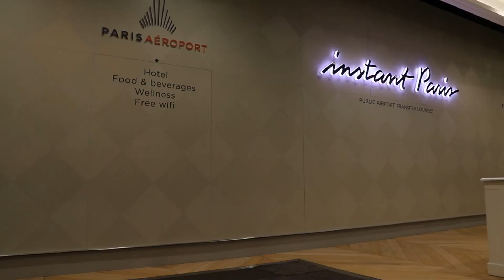Road Trip de Boomer en Patagonie pendant le Coronavirus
Petit voyage de Boomer Milenials en Patagonie entre le 1 er et le 22 mars 2020.